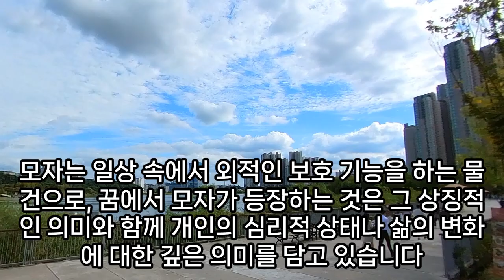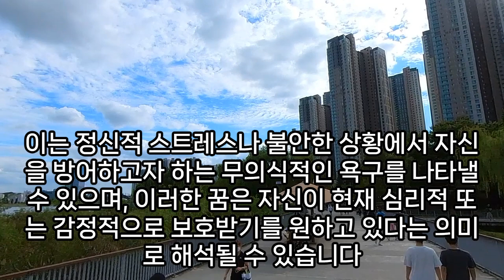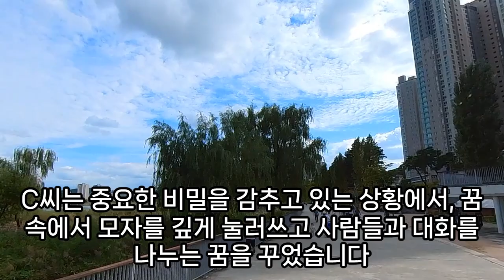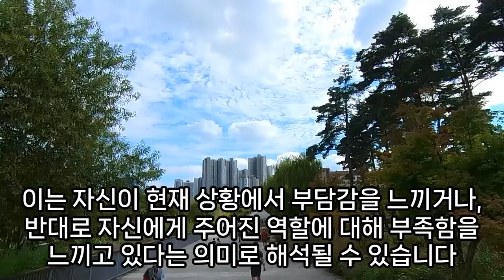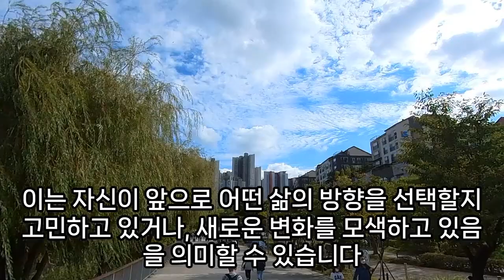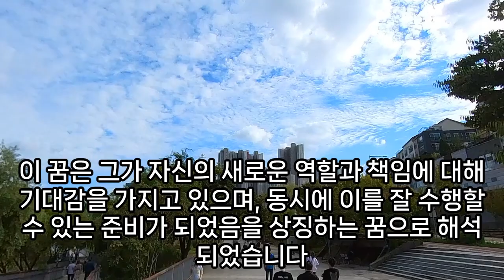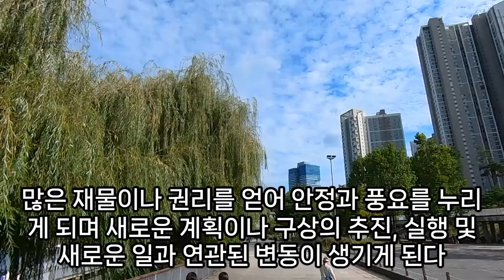모자 꿈해몽, 모자꿈, 모자 사는꿈, 운동모자꿈, 모자 나오는 꿈, 모자벗는꿈, 모자 보는 꿈, 모자 쓰는 꿈 해몽, 모자 관련 꿈, 예언, 예지몽